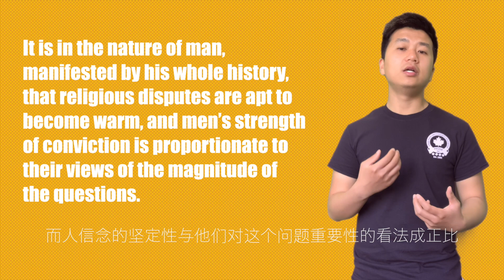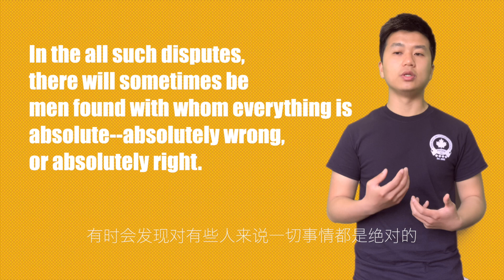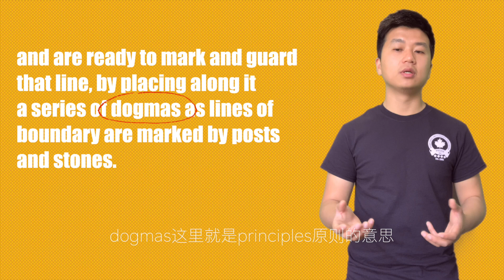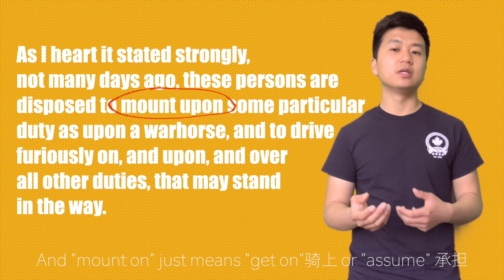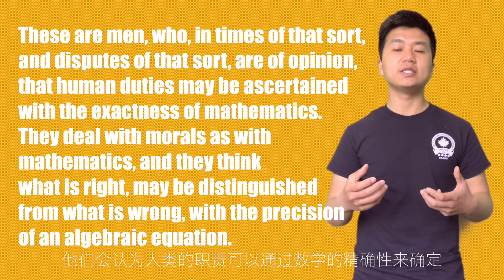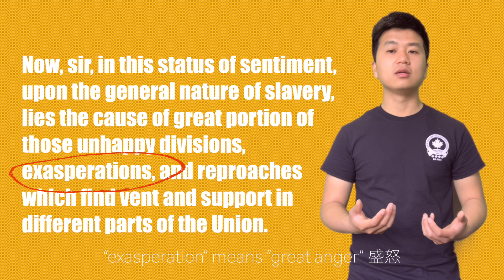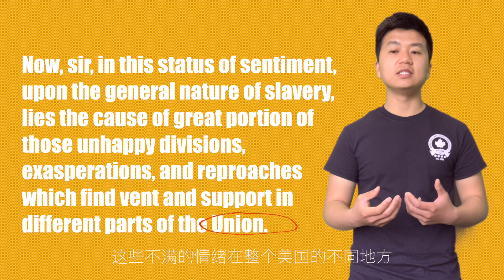03#SAT閱讀解析#歷史文章精讀#2016/11/NA有种恶不能一分为二来看《逃亡黑奴法令》Daniel Webster Fugitive Slave Act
Daniel Webster was an iconic Massachusetts statesman during the period leading up to the Civil War. He was accused of being a heartless trader to the cause of humanity, because he was soft on the issue  of slavery. This excerpt is from the speech he delivered in the senate in 1850,  arguing for the Fugitive Slave Act as a necessary step to save the union. This act gave the federal government the power to recover fugitive slaves, people who fled from slavery.
丹尼尔·韦伯斯特（Daniel Webster）在南北战争之前是马萨诸塞州的标志性政治家。他被指责为对人类事业无情的商人，因为他在奴隶制问题上持软心。文章摘自他1850年在参议院发表的讲话，他认为《逃犯奴隶法》是拯救南北联盟的必要步骤。该法授予联邦政府追捕逃亡奴隶的权力。
SAT阅读历史文章系列视频
需要PDF和文章所对应的题目的，请加我微信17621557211